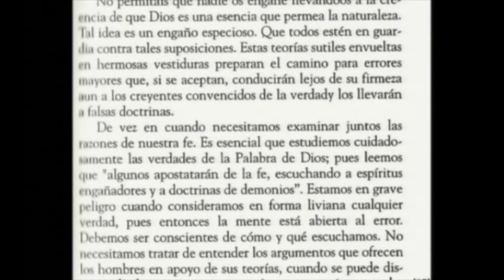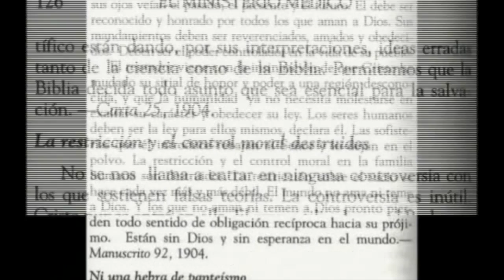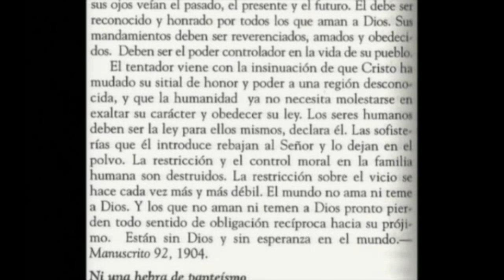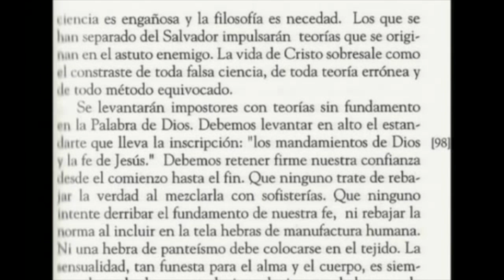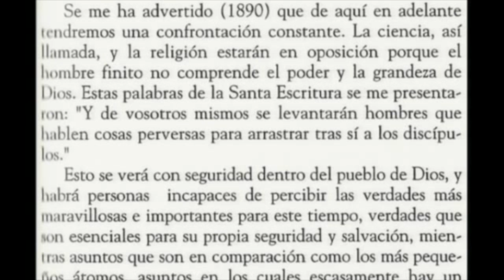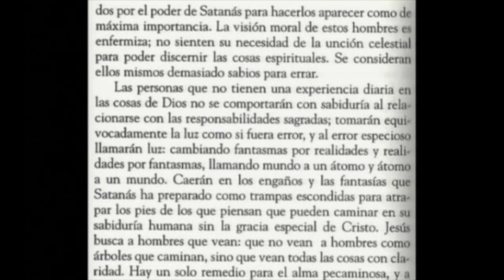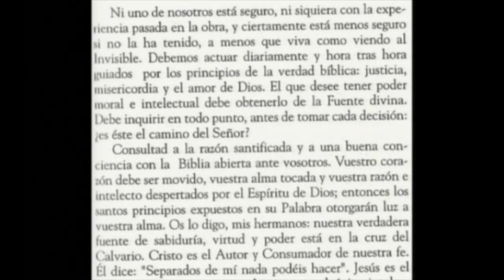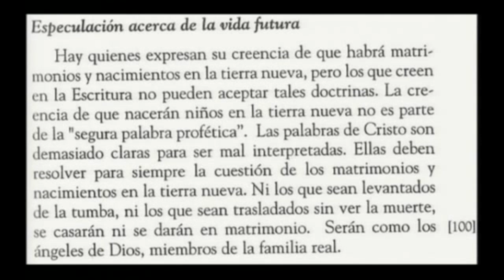LA VANIDAD 2 portales dimensionales